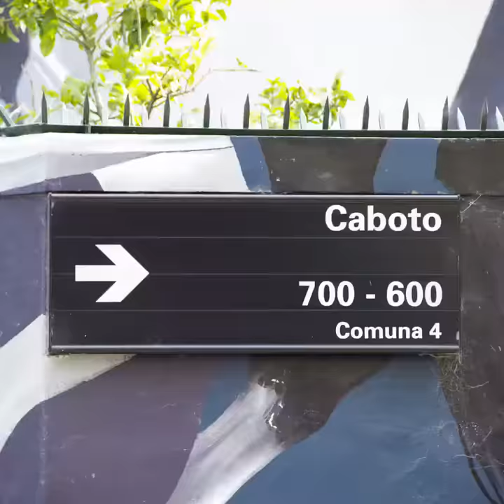BUENOS AIRES RESPIRA ARTE- Horacio Rodríguez Larreta